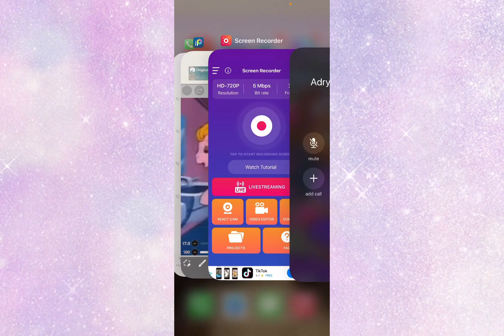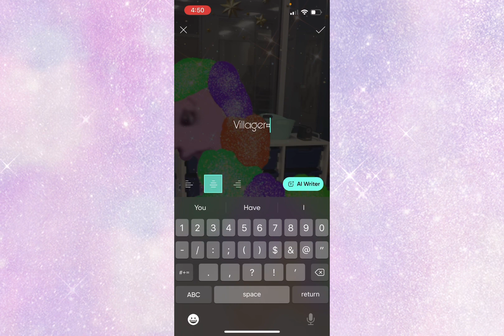Starlight as Villager#9 speedpaint this is for you Villager#9